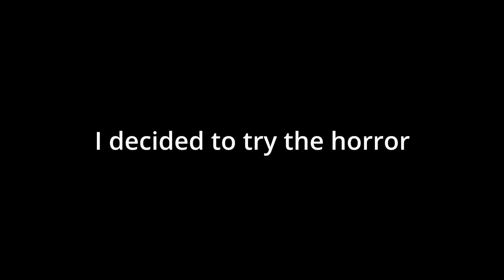This Game Gives You Free Mod! | And You Can Go To Space! | gorilla tag vr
Hello today I played monkeys place which gives you free mod and you can go to space